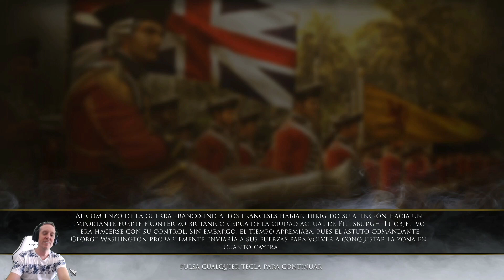Age Of Empires III: Definitive Edition - Fort Duquesne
¿Te gustán los Mods?

Échame una mano!!

Age of Empires III (usualmente abreviado AOE III o simplemente Age 3) es un videojuego de estrategia en tiempo real para computadoras personales, desarrollado por Ensemble Studios y publicado por Microsoft Games para los sistemas operativos Windows y Mac.1​

AOE3 está ambientado en la colonización europea de América durante los siglos XVI - XIX, donde el jugador debe escoger una de las ocho naciones del Viejo Mundo.1​ Age 3 tuvo muchas innovaciones en comparación a las versiones pasadas de la saga, tales como la evolución del juego de RTS, especialmente con la adición de una metrópoli para cada civilización, combinando este modo de juego con mejoras de juegos de rol. El juego tiene dos expansiones, la primera, lanzada en otoño de 2006, se denomina Age of Empires III: The WarChiefs la cual añadió tres civilizaciones amerindias y permitía la opción de «revoluciones independentistas» para sublevarse contra la civilización colonizadora. La segunda expansión, lanzada en otoño de 2007, se denomina Age of Empires III: The Asian Dynasties e incluye tres civilizaciones asiáticas además de nuevos mapas y nuevos modos de juego.2​

AOE3 vendió alrededor de 2 millones de copias, en mayo de 2008. Recibió críticas favorables y varios premios, incluyendo "Mejor juego de RTS del 2005" por GameSpy, también, fue uno de los juegos más vendidos en el 2005.3​ En el 2007, Age of Empires III fue el séptimo mejor vendedor de juegos de ordenador, con alrededor de 313.000 copias vendidas.